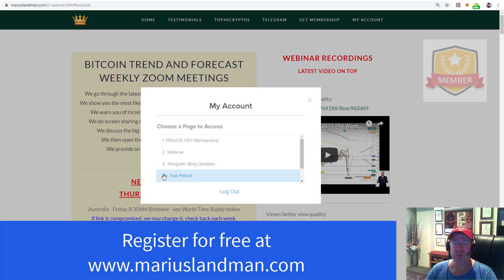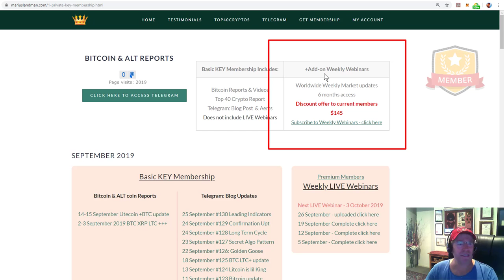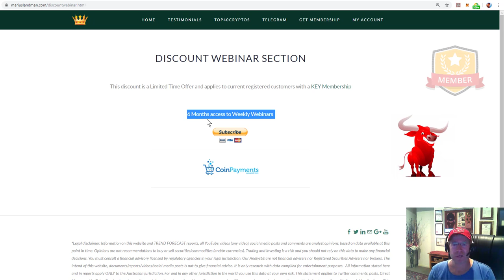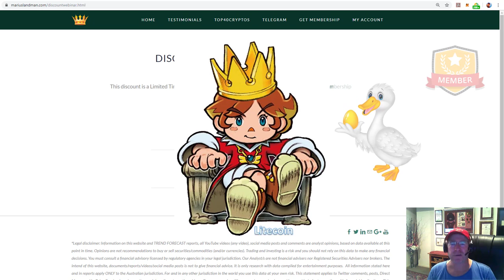Will Bitcoin and cryptos lay Golden Eggs